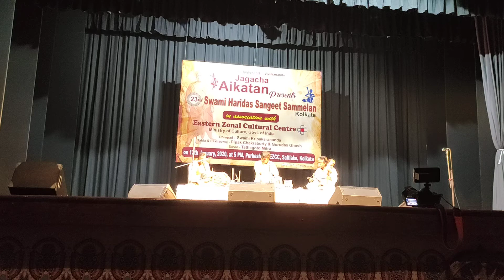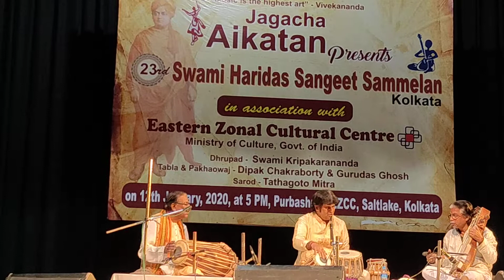Tabla Dipak Kumar Chakraborty Composition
Tabla Dipak Kumar Chakraborty, Pakhawaj Gurudas Ghosh and Sarengi Ramlal Mishra, Swami Haridas Sangeet Sammelan Kolkata,2020 at EZCC Salt Lake Kolkata